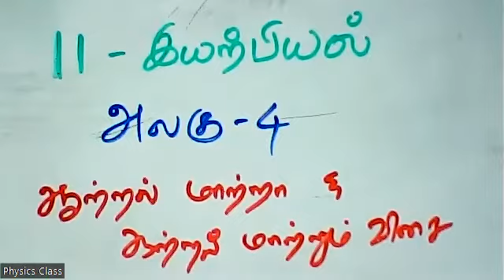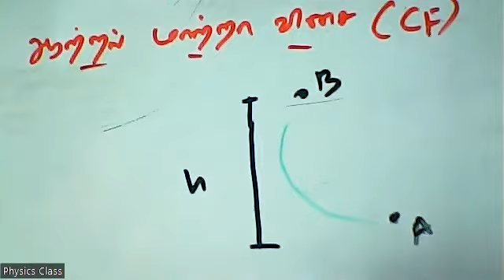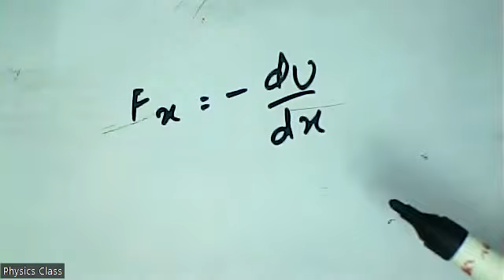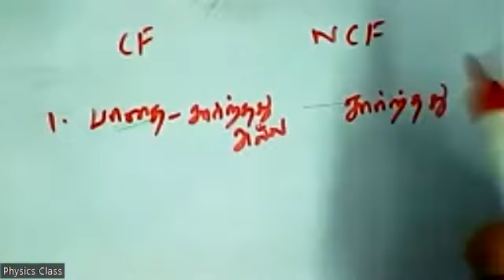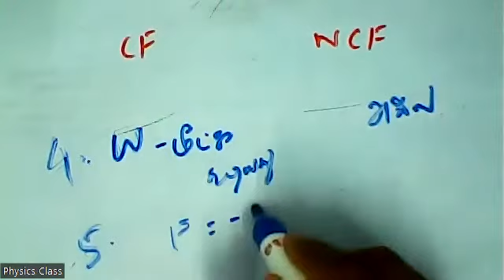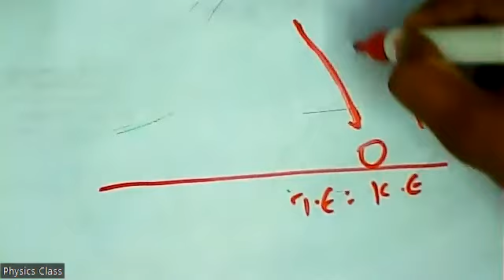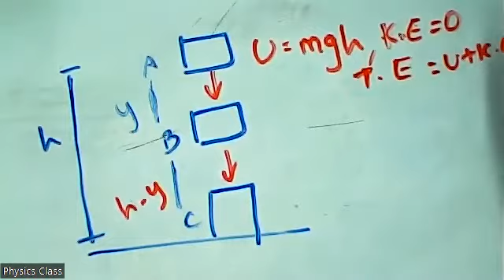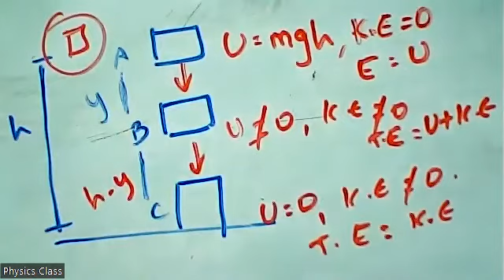(11th Physics TN) Law of conservation of energy / ஆற்றல் மாறா விதி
Work, Energy and Power / வேலை, ஆற்றல் மற்றும் திறன்,  Conservative  and Non Conservative forces / ஆற்றல் மாற்றா மற்றும் ஆற்றல் மாற்றும் விசைகள், Law of conservation of energy / ஆற்றல் மாறா விதி